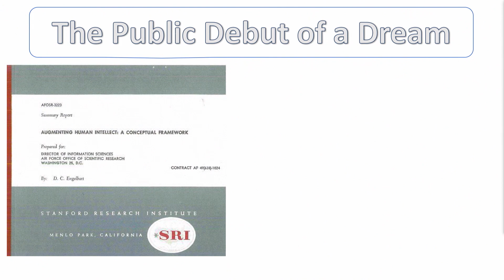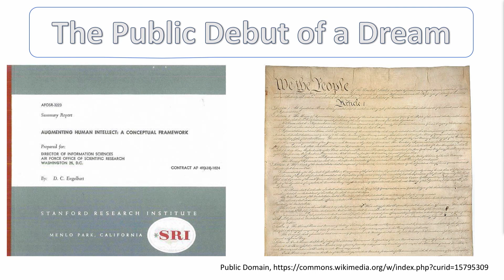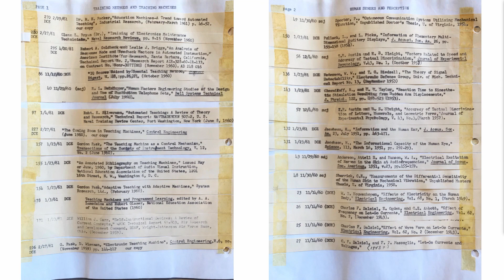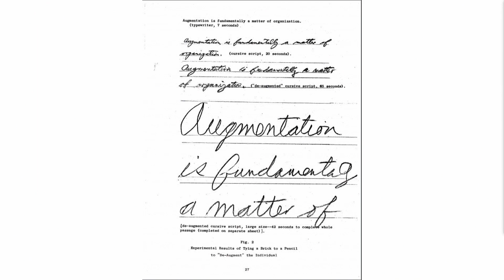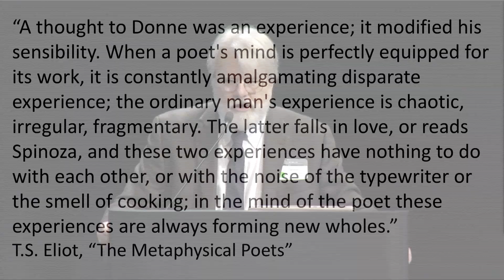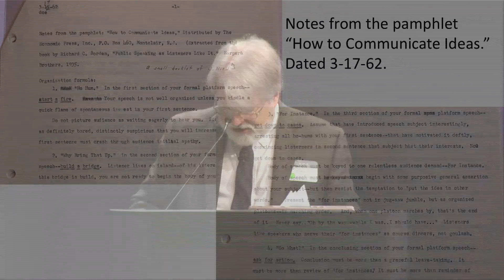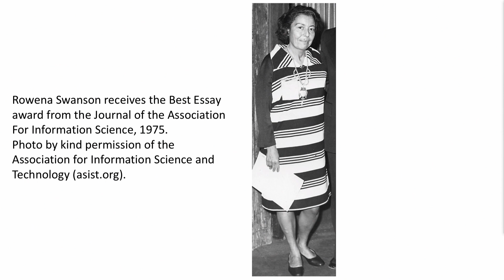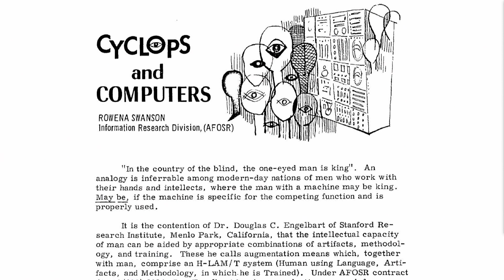Doug’s 1962 Framework: Augmenting Human Intellect | Gardner Campbell | Engelbart Symposium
Gardner Campbell's presentation at the Engelbart Symposium - Demo@50 Event, Dec 9, 2018 at the Computer History Museum in Mt. View, CA - one of several events celebrating the 50th anniversary of Doug's historic Demo.

Professor Campbell is a foremost scholar in Doug Engelbart's early work, and currently leads the Augmentation Framework Project (see links below).

COPYRIGHT: ©Computer History Museum; Posted here with Permission

LINKS